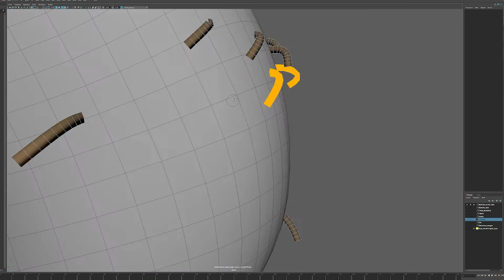Pest Control Mascot Creation Timelapse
Check out the process that went behind our custom animation work for the "Buster" mascot. From hand-drawn, 2D sketches to modeling in 3D, to the final reveal.